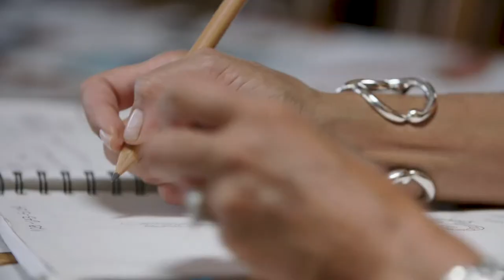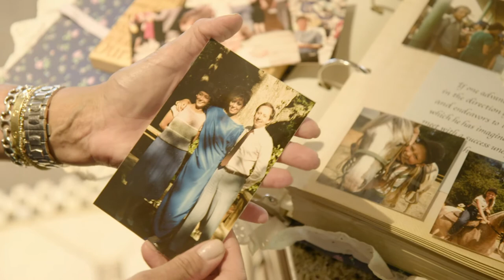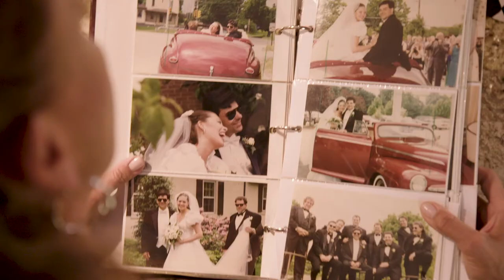Denise Cox Collection